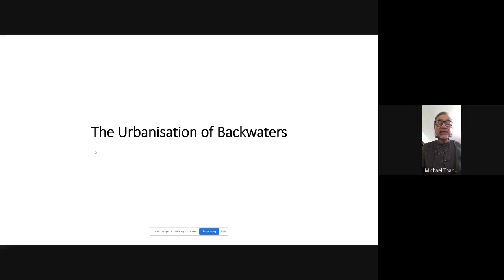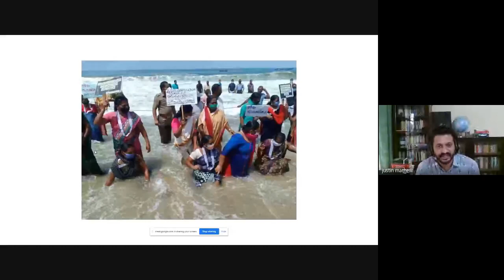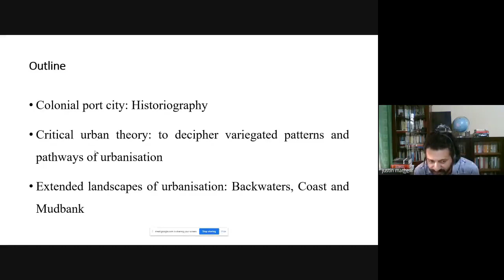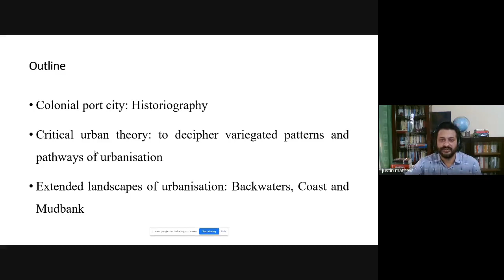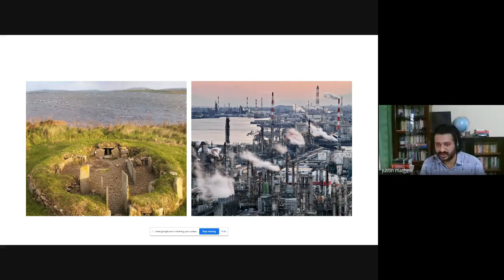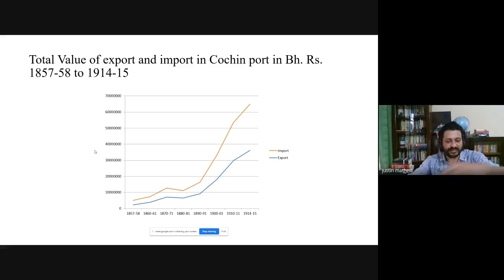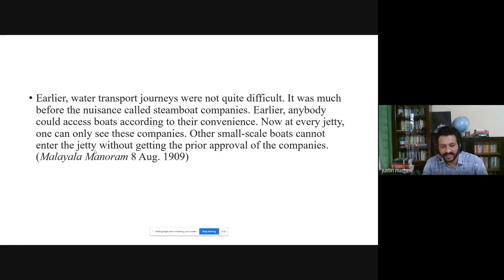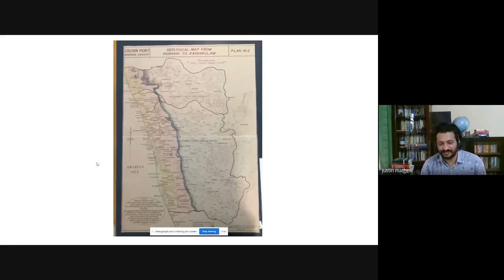The Urbanisation of Backwaters by Dr. Justin Mathew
KCHR organized its ninth Webinar of the KCHR webinar series on The Urbanisation of Backwaters : A Political Ecology of the Cochin Harbour Project by Dr. Justin Mathew, Assistant Professor, Department of History, Hansraj College, University of Delhi on 13 October 2020, 3.00PM via Google Meet.  KCHR Chairperson Professor P. K. Michael Tharakan presided over the function.